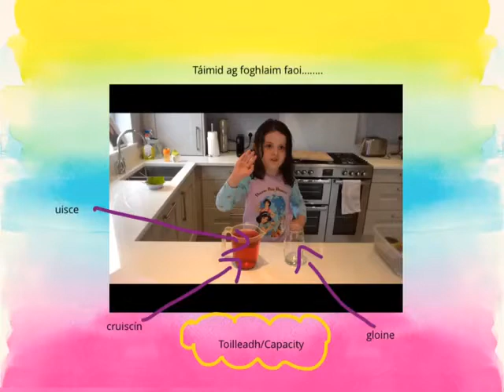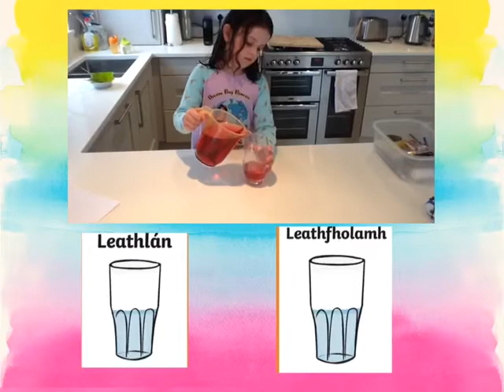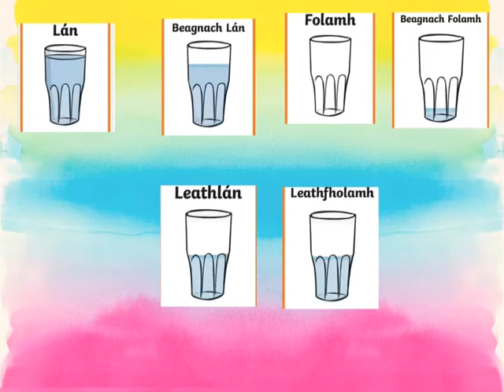MathsQUBe Lockdown liquid maths as Gaeilge.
In lockdown its important to see the glass as half full or know when its nearly empty so we can top it up with just the right amount. Annie as Gaeilge teaches us all we need to know about capacity when topping up on much needed liquids during our lockdown heatwave. Maths QUBe is a FREE program of daily maths activities for primary school children. Maths is hiding everywhere, when you find it join the Maths Academy team as an expert and send us your 5 minute video to add to the channel.